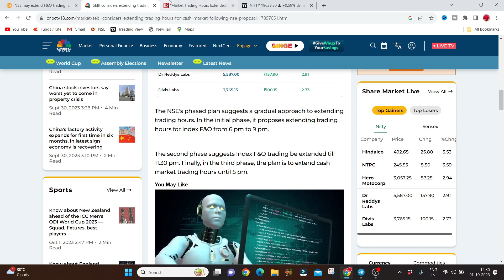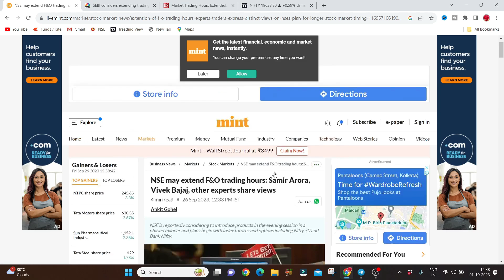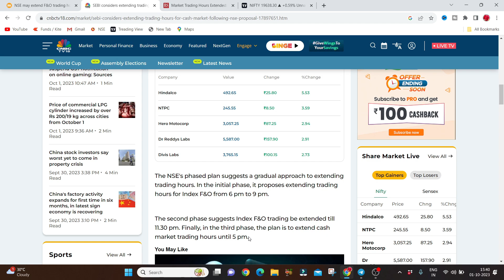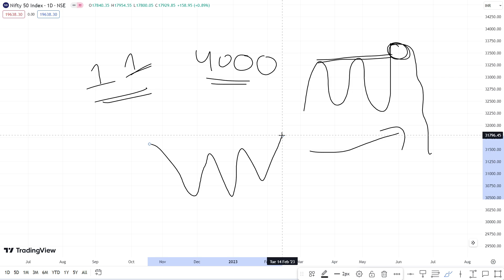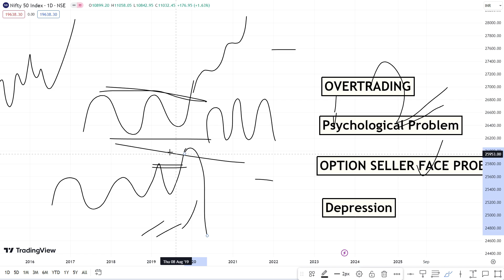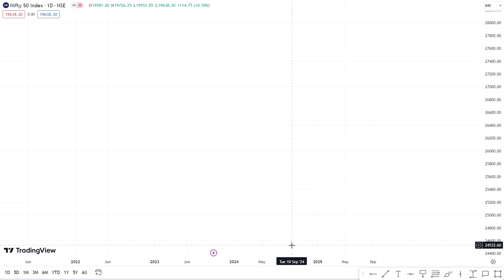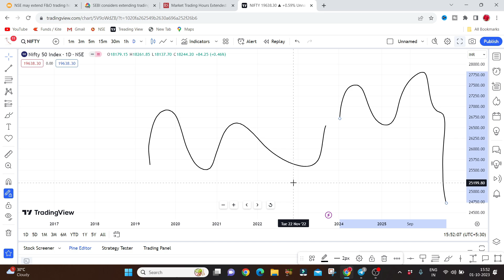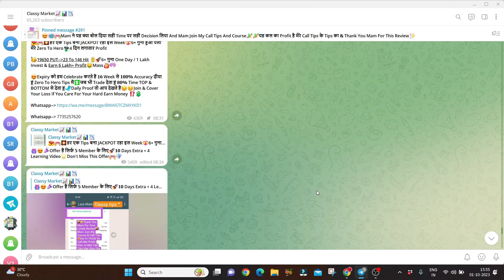NSE Trading Hours Extended Latest News | NSE Trading Time Change Latest News | NSE Time Extension